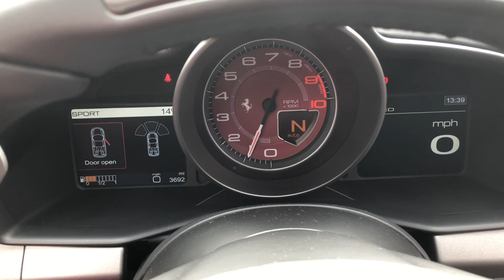2013 Ferrari 458 Spider - Canna Di Fucile - Walkaround & Interior | Romans International [4K]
In-depth walkaround of this 2013 Ferrari 458 Spider with highlighted features & interior shots!

Being the successor to the well-regarded Ferrari F430 Spider, the 458 Spider had some big boots to fill as the next ‘Junior Ferrari’, in a long line of spectacular examples since the Dino - and fill them it did. The arrival of this particular car has been widely praised as a landmark in Ferrari’s long history and one of the best all-round supercars Ferrari have ever produced, representing a massive technological leap forward over its predecessors. With a 4.5L V8 developing over 550bhp and howling to a 9,000rpm redline, this was no longer a ‘Junior Ferrari’ and allowed the 458 to enter higher territory, outgunning Ferrari’s flagship V12 at the time, the 599GTB, around the Fiorano test track.

Using Formula 1 technology the 458 features vastly improved aerodynamics without making any aesthetic sacrifices, in fact it has been acknowledged as one of the most attractive Ferraris in recent memory. This car manages to be both thrilling to drive and incredibly accessible, combining brilliant handling, superb levels of grip and ferocious acceleration. The cabin is totally driver focused with most controls easily accessible from the steering wheel, combined with a huge range of bespoke trim and detailing adding to the sense of occasion and individuality. The singing naturally aspirated V8 combined with the convertible roof makes the 458 Spider one of the most desirable supercars for sale today and earning it a well-deserved place in Ferrari’s illustrious history.